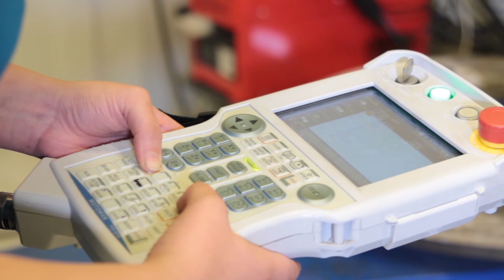Software Heroes: Yaskawa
Software Heroes videosarjan ensimmäisessä osassa tutustumme vähän erilaisempiin työkavereihin, robotteihin. Koodauksen avulla pystymme nykypäivän maailmassa tekemään monia erilaisia asioita. Yaskawan robotit osaavat kaikenlaista, kunhan heille kerrotaan miten se täytyy tehdä. Mitkä päivittäiset asiat sinun elämässäsi ovat mahdollisia teknologian ja koodauksen ansiosta?